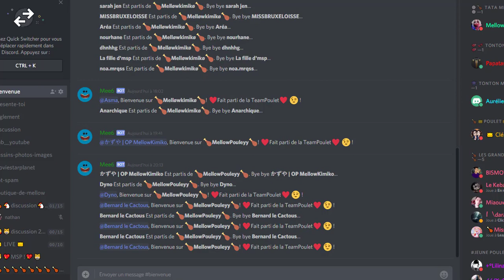MON RETOUR DE BRETAGNE - LES RARES MSP - PARIS MANGA ♥!!!